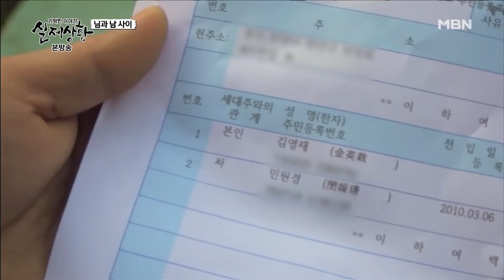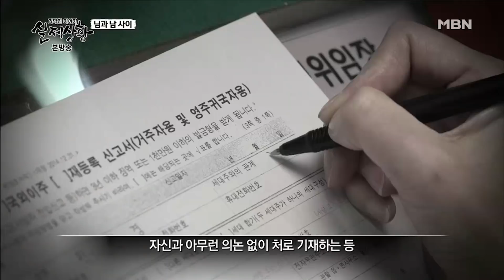[실제상황] 아내인가?세입자인가! 기막힌 싸움의 끝은? EP_02